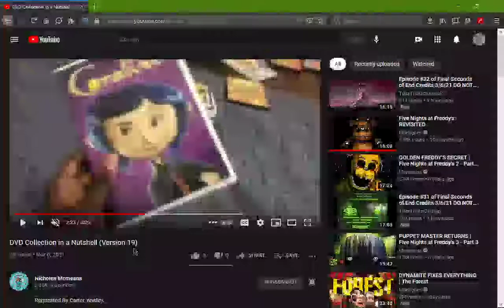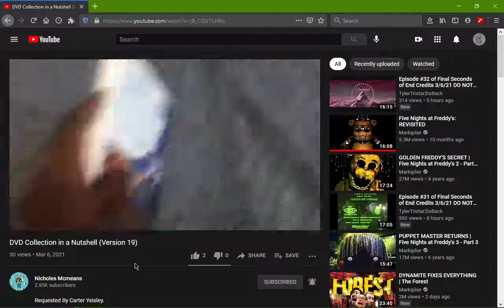coraline disc looks like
for Wi O

scrapped from Nicholes Mcmeans's DVD collection in a nutshell V19